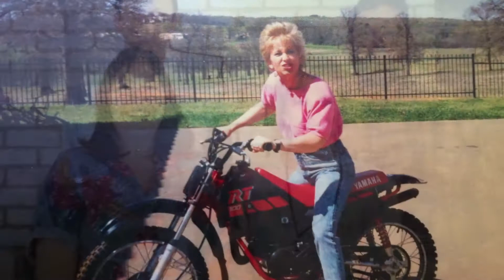Debra Jo Drew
Tribute to Debra Jo Drew